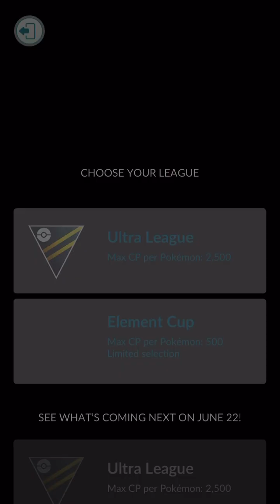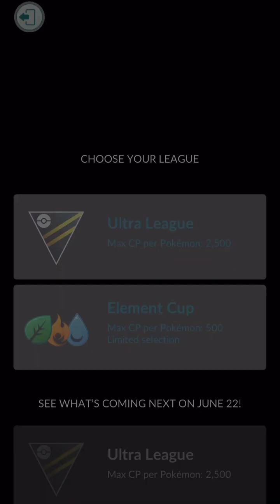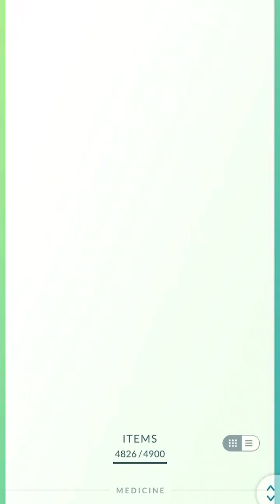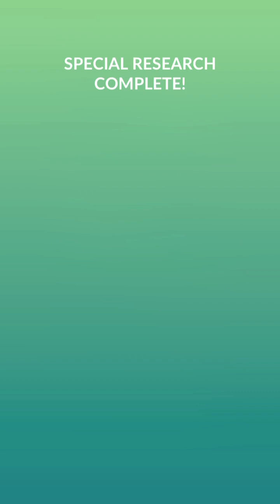【颇牧卫霍Pokémon 对战】重赏之下必须营业，六尾双水圆满收工